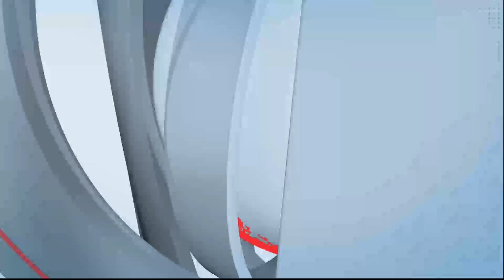हरिभाई देवकरण प्रशाले मध्ये मराठी राजभाषा दिन संपन्न